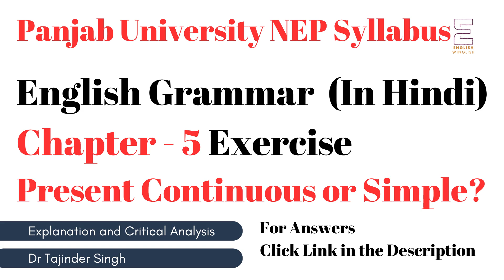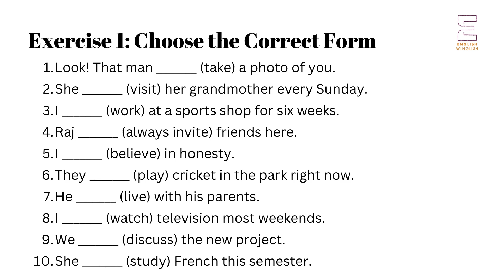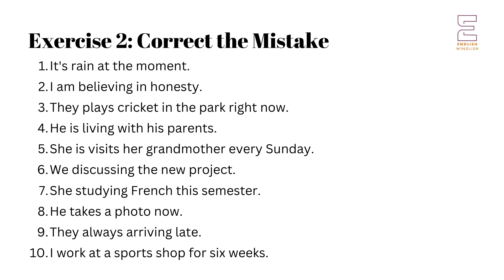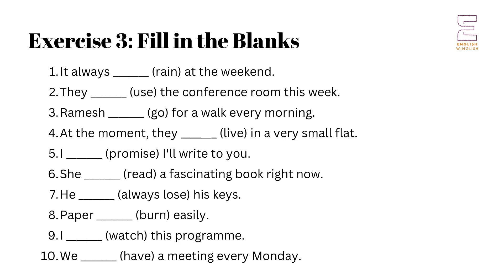Chapter 5 Present Continuous or Simple Exercise | English Grammar in Hindi | Panjab University | NEP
The series is based on the syllabus of the New Education policy prescribed by Panjab University Chandigarh.